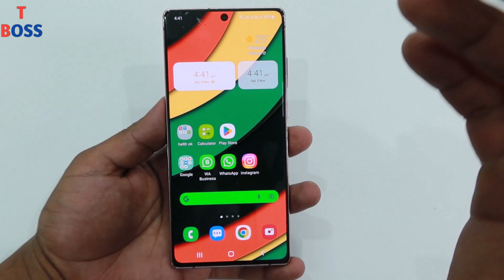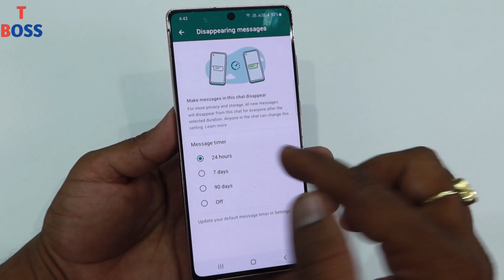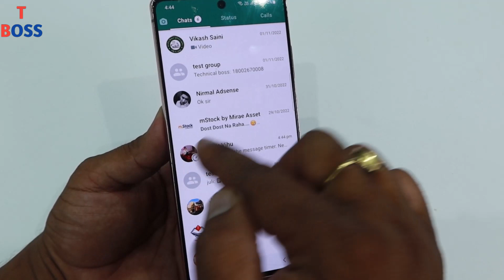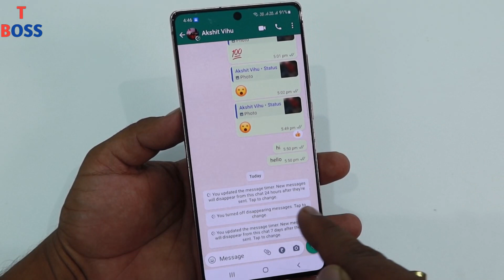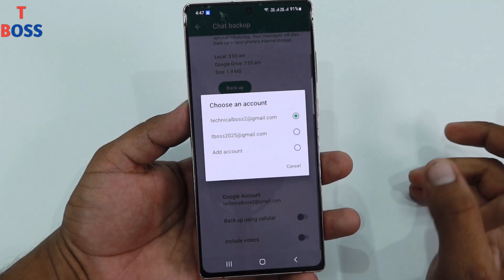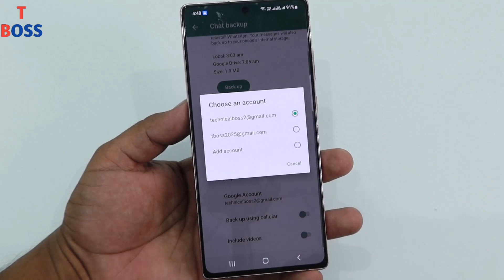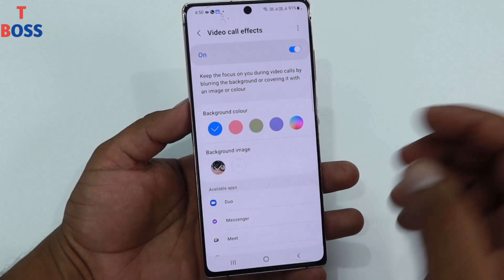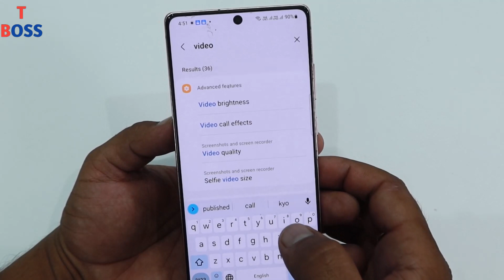WhatsApp चलाते हो तो इस घड़ी icon का खुफिया राज सिखलों ! बिलकुल चोंक जाओगे || by technical boss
Dosto whatsapp to aap sabhi use karte hai lekin aaj ki is video me maine jo aapko whatsapp ki new tricks ke bare me bataya hai yadi aap sikh lete hai to aap whatsapp ki duniya me tahlka macha sakte hai.
Es video me maine aapko whatsapp ki 4 tricks ke bare me bataya hai jo aapke liye bhut jaruri bhi janna aur important bhi.
To video ko end tak dekh kar in sabhi whatsapp tricks ko acche se understand kare

Thanks